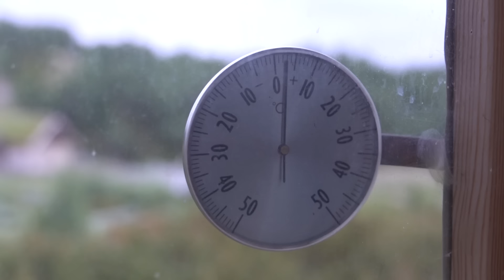Norge På Langs 2022 || EP07 || Alvdal - Stugudalen || Femund i Feragen, pierwsze renifery i 1000 km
Część 7 wędrówki przez całą Norwegię. Jestem już w Laponii i spotykam pierwsze renifery. Śpię też w łóżku z 1849 r. i spotykam parę długodystansowców, a w między czasie dużo gotuję :-)

Wspierają mnie:
Tomasz Kowalski
Marcin Pająk
Józef Leszek Suchożebrski
Bernarda Snoch
Patrycja Popek
Roman Krawczyk
Anna Sekulska
Olga Wołodźko
Maria Bo
Dominic Wilk
Joanna Borzymowska
OKtawian Ceglarek
Anna Pyszniak
Marcin Fan Zebry
Łukasz Stempak
Aldona Marciszak
Mariusz Turek
Michał Ślęk
Maciej Kowalski
Filip Stefański
Agnieszka Komorniczak
Tomasz Weiner
Waldemar Piekarski
Anna Wicha
Maciej Dziemiańczuk
Tamara Mieloch
Grzegorz Wojciula
Kasia Domagała
Bogusława Kostecka
Marcin Techniczny
Ryszard Szypuła
Bogusława Piątkowska
Maciej Chytry
Krzysztof Ż
Wojciech Bauć
Barbara i Wiesław Rozumek
Thom "Tequila" W
Anna S.
Dorota Demusiak
i 12 anonimowych